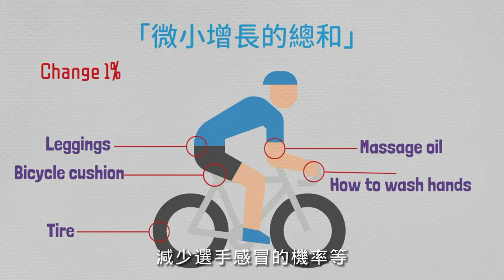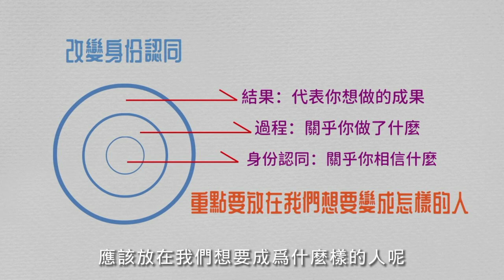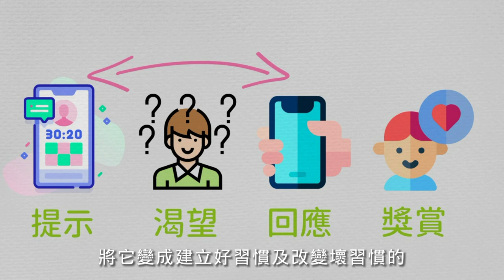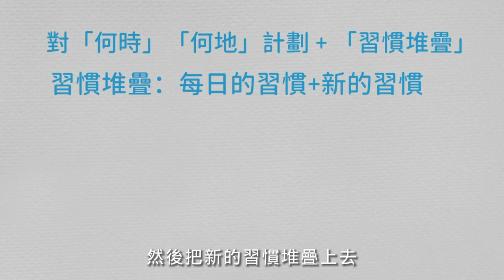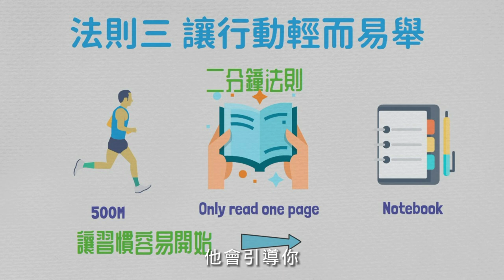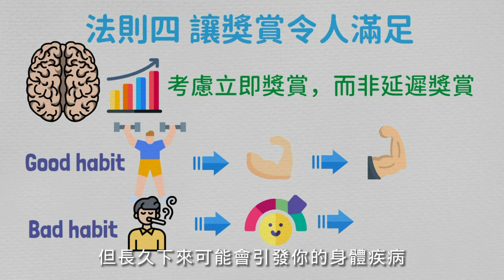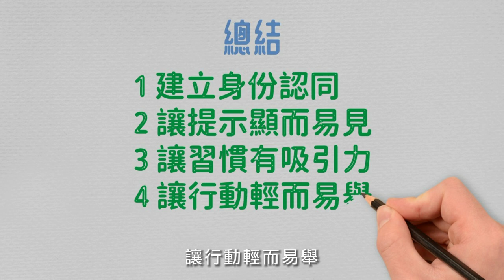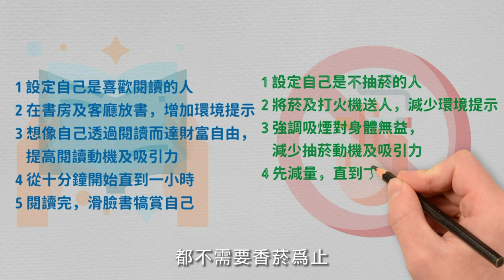原子習慣Atomic Habits /每天進步一點點 / 成功戒煙 / 一天一小時閱讀習慣 / 懸緝動態說書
原子習慣 Atomic Habits
作者詹姆斯  克利爾 (James Clear)
是一位專門研究習慣、決策及如何進步的作家與講者，
常受邀到美國前500大企業及學校演講，
他透過自己親身試驗，並將實例寫在網站上，
如今也有超過數百萬人造訪他的網站，
也有十幾萬人訂閱他的電子報
這本書在各大社群媒體，
也有很多人熱情推薦

透過這本書，
我實際地運用身份認同與四個法則，
我的15年菸癮戒掉了，截至目前也已經有一年半的時間了。
而閱讀習慣上，我每天都超閱讀超過一小時的時間，
一天沒有閱讀就會渾身不對勁，
因此這本書被大多數人推薦無不有它的道理存在。

你可以利用這部影片，
看完也試著嘗試看看，是否可以培養出好習慣與戒除壞習慣。
除了原子慣這本書，
也真心推薦可以多看幾次我的影片，
我已經把書裡對我來說很重要的觀念及方法都整理出來了，
也希望能對大家有幫助。

時間軸：
00:00 片頭
00:43 作者介紹
01:15 原子習慣的威力
04:00 改變身份認同
06:33 行為改變的四個法則
08:30  法則一  讓提示顯而易見
11:38  法則二  讓習慣有吸引力
14:03  法則三  讓行動輕而易舉
16:17  法則四  讓獎賞令人滿足
17:55  總結

Atomic habit